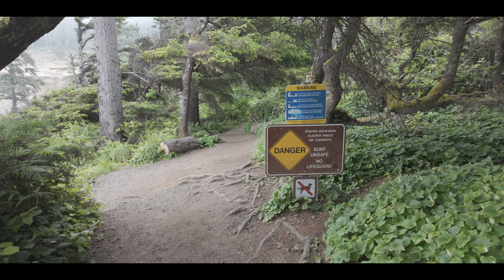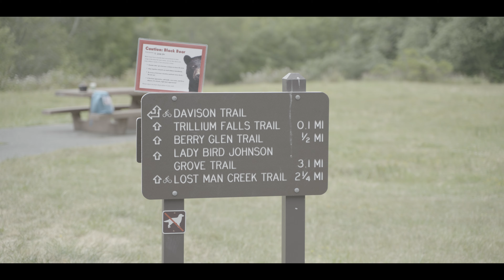Journey Through the Giants: Exploring the Majestic Redwoods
Join us on an incredible journey to the redwoods, where we stayed at the scenic Sue-meg Campground. Our adventure began as we navigated the Avenue of the Giants and enjoyed the breathtaking views along the way. On our first day, we explored Agate Beach near our campsite. We then ventured to Redwood National Park, driving the narrow, scenic Cal-Barrel Road, surrounded by towering redwoods.

Day two started with perfect hiking weather on the Trillium Falls Trail, winding through groves of ancient redwoods. Despite some challenging sections, the views were unmatched. After lunch, we fished at Big Lagoon and Freshwater Lagoon, enjoying better luck with trout at the latter. Our adventure concluded with a relaxing stop in Paso Robles, where we reminisced about our incredible redwood experience. Join us as we relive this unforgettable journey!